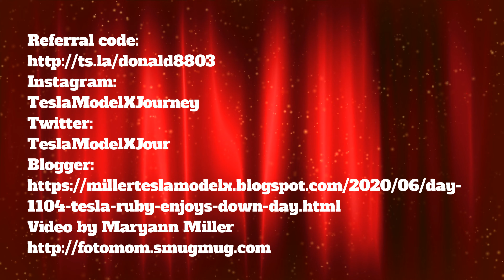Day 1104 Tesla Ruby Enjoys a Down Day